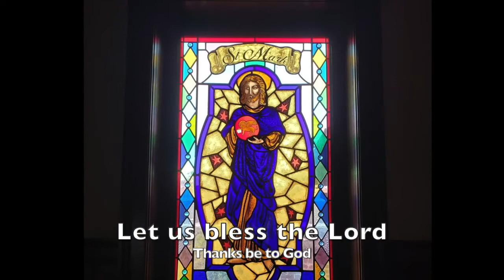April 15 Evening Prayer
Officiant and Preacher: the Rev. Patrick J. Miller